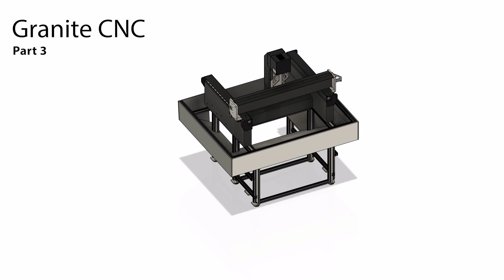DIY Granite CNC - Part 3. Mounting Z axis.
How I build a precision granite CNC milling machine out of a granite surface plate.
In this video I will cover the Z-axis of the machine.